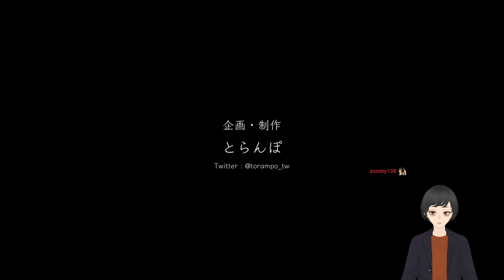Game Study - Level Design in Satogaeri